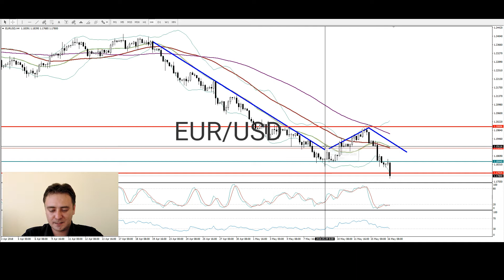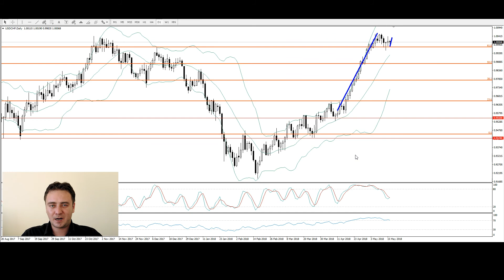Technical Analysis by SuperForex. 17.05.2018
We provide Forex analysis on major currencies: (EUR/USD) (GBP/USD) (AUD/USD) (USD/CHF).